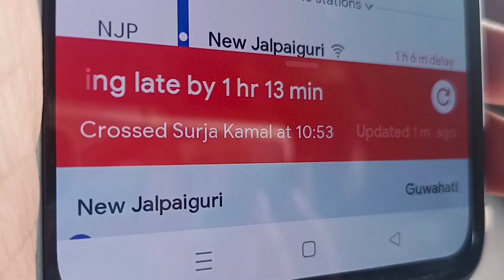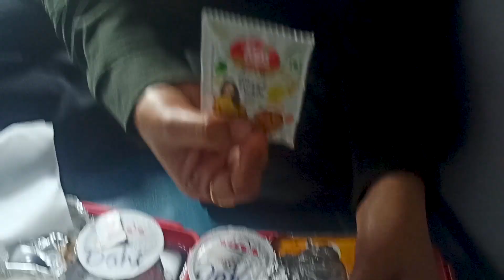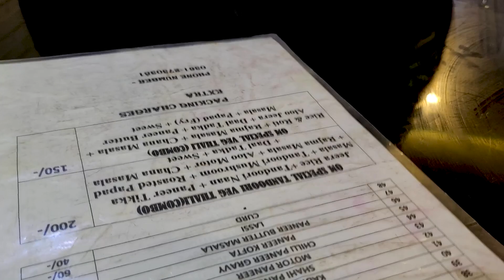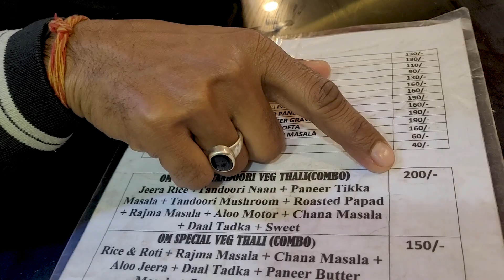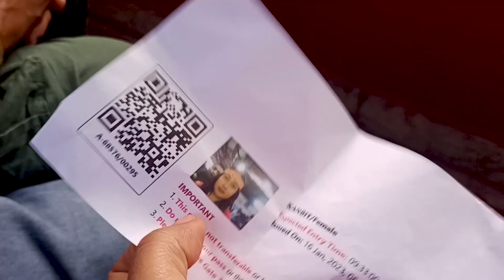Kamakhya Mandir Darshan | Shiv Shakti Pith || Assam Tour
In  this video I am showing to u maa  Kamakhya Temple which is located in ASSAM AT NILANCHAL HILL.

How to reach kamakhya mandir ?
where to stay at kamakhya ?
best hotel in kamkhya guwahati ?